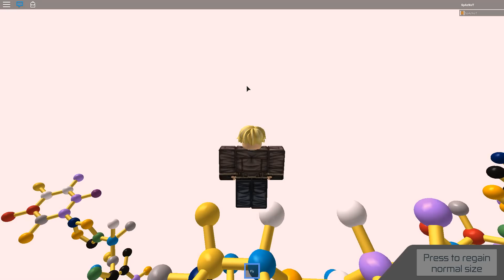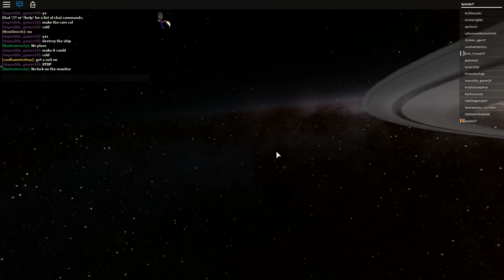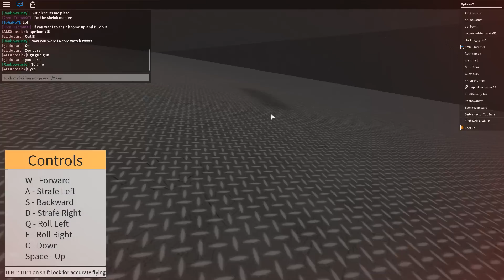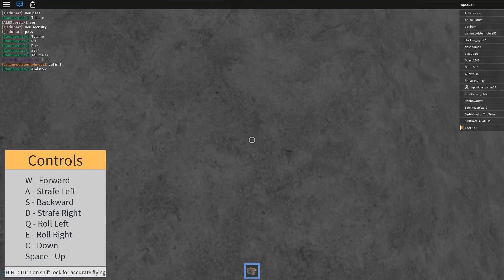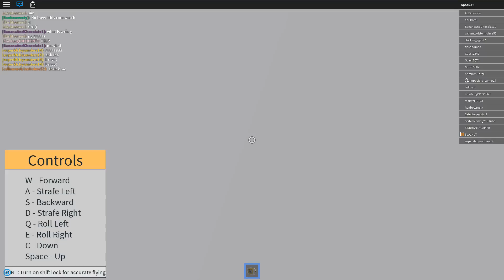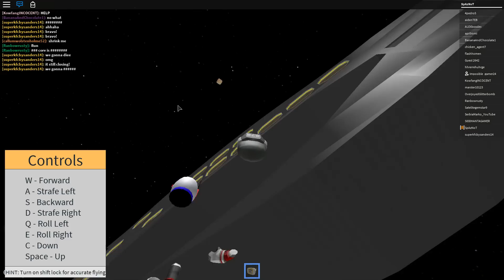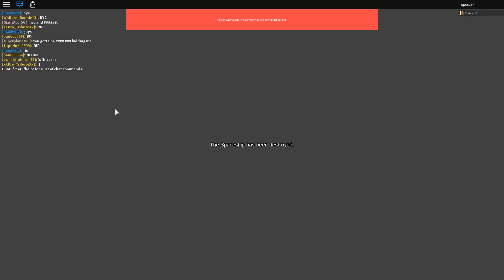Innovation Inc. Spaceship- Shrink ray, investigating planets, and... Bees?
Holy shit a lot of stuff happens when I start playing this game. I honestly thought their wasn't much more to the game besides escaping and crash landing but I was wrong.